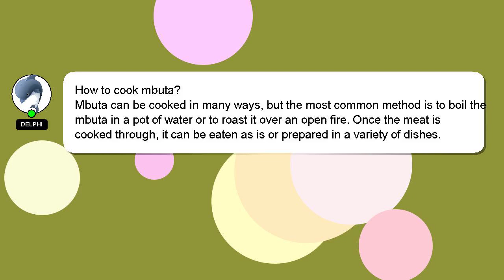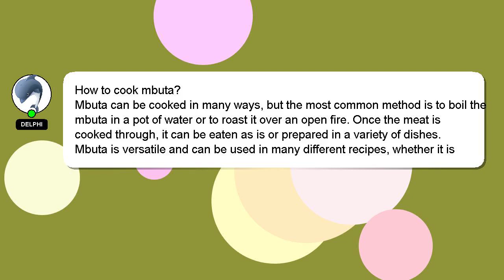How to cook mbuta?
A brief introduction of myself, Hello, I am Delphi. I am at your disposal to help you with any questions you have. - How to cook mbuta?

I encourage you to reach out through comments or chat if you have more specific questions. A 'heart' from me will be given to show my gratitude for your contribution.

*2 What we are experimenting :*